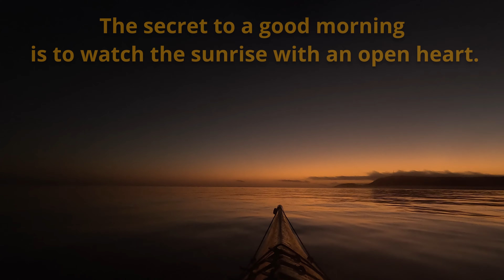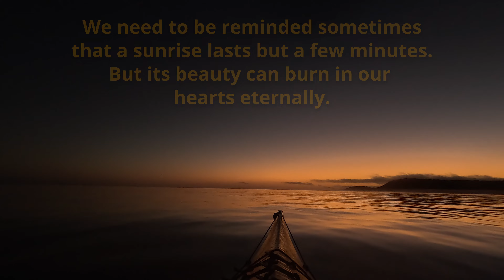BEST Sunrise - Port Jefferson Long Island Sound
Pirates Cove bluff for the best sunrise view.  Stand unobstructed from land or from water in a kayak for the #1 location for a sunrise view.

Tell me some of your favorite locations for a sunrise on the water.

Video taken in a Current Designs Solstice GTS kayak with a GoPro11.